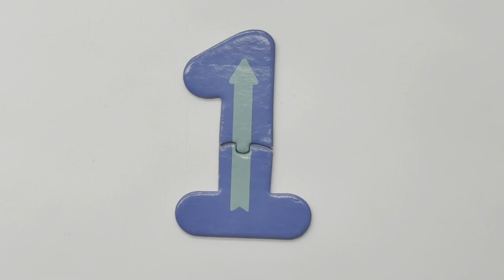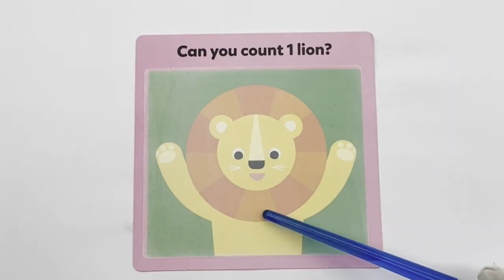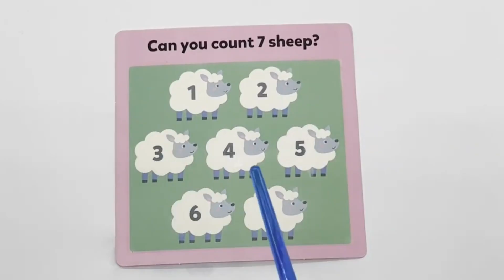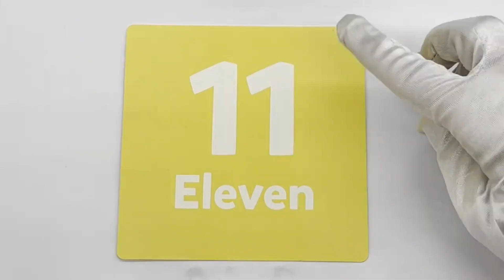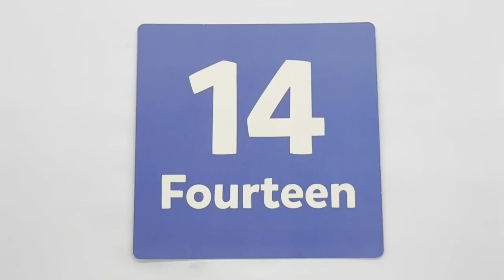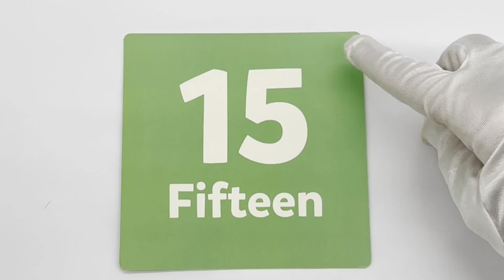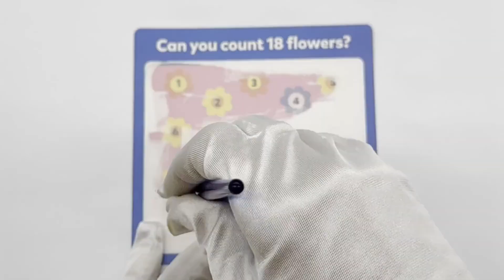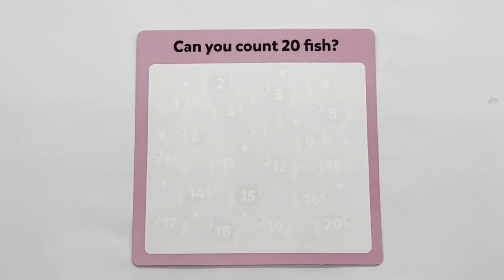Learn Numbers 1–20 for Kids | Colors & Shapes for Toddlers | Educational Learning Video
Welcome to our fun and colourful early learning video for toddlers and young children!
In this educational lesson, kids will learn numbers 1 to 20, explore rainbow colors, and discover basic shapes such as circle, triangle, square, and rectangle. This video is perfect for helping toddlers, preschoolers, and kindergarten learners build early math and color-recognition skills in a simple and engaging way.

Your child will watch bright and interactive number puzzles, colourful shapes, and clear visual examples designed to keep young learners focused. The video teaches counting, color recognition, and shape identification in a slow, calm, and easy-to-follow format — ideal for early childhood learning at home.

What your child will learn in this video:
🎨 Main rainbow colours including red, blue, green, yellow, purple, and orange
🔷 Basic shapes for kids — circle, triangle, square & rectangle
🧩 Colourful number puzzles and visual matching
👶 Early learning concepts for toddlers and preschoolers
🗣️ Clear voice-over learning to support speech & recognition

This video is designed to support:
• Early childhood education
• Nursery and preschool learning
• Kindergarten readiness
• Homeschooling lessons
• Toddler educational activities
• First number lessons and maths basics
• Colour and shape recognition practice

Parents and teachers can use this video as part of a daily learning routine to help build strong foundations in counting, numbers, colours and shapes. The visuals are bright, clean and simple, making it perfect for babies, toddlers, preschoolers and young children aged 1–5.

If your child enjoys educational content such as learning numbers, colours, shapes, puzzles, counting songs, and toddler learning videos, they will love this lesson!

preschool learning numbers
numbers colors shapes
early learning for toddlers
numbers puzzle for kids
counting video for children
numbers for preschoolers
rainbow colors for kids
kids number lesson
toddler educational activities